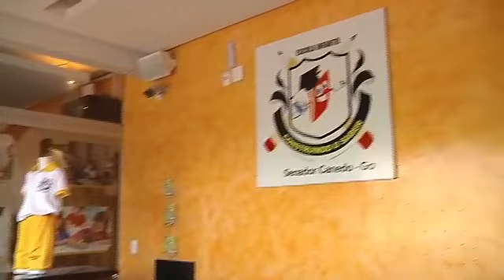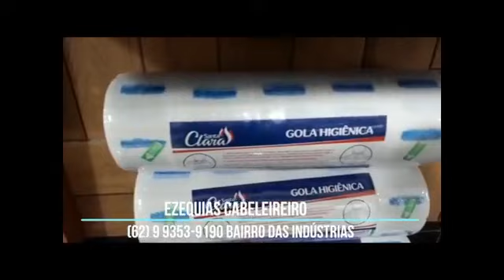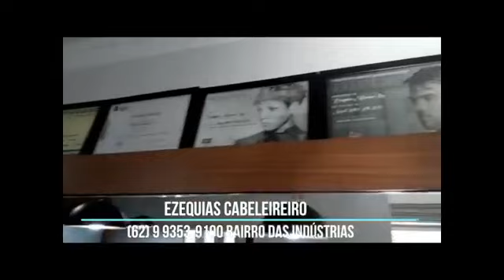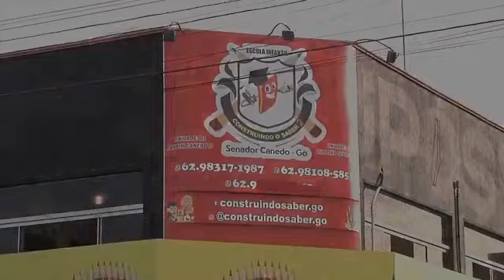Alô Esporte - 14/07/2021